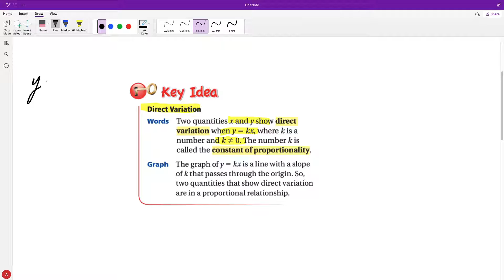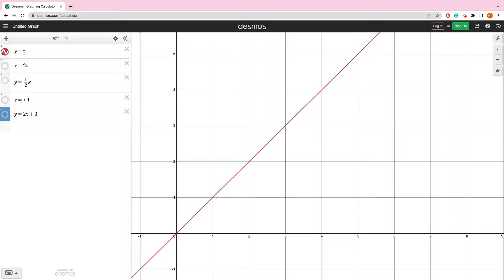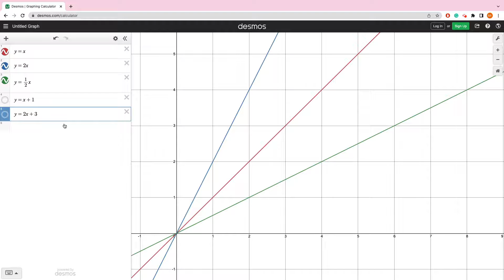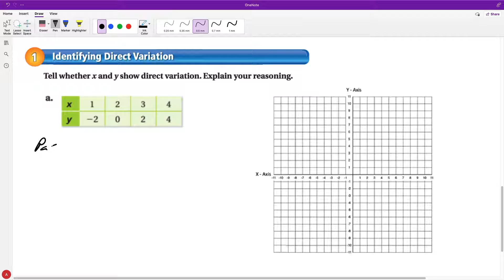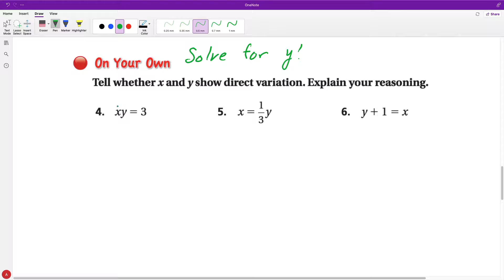Direct Variation G7 Intro